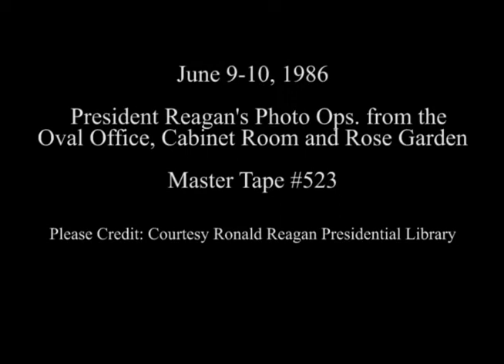President Reagan’s Photo Opportunities for June 9-10, 1986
Full Title: President Reagan’s Photo Opportunities from the Oval Office, Cabinet Room and Rose Garden on June 9-10, 1986. President Reagan Meeting with King Hussein of Jordan in the Oval Office on June 9, 1986. President Reagan Meeting with King Hussein of Jordan in the Cabinet Room on June 9, 1986. President Reagan Receives Report from the Rogers Commission (Challenger Shuttle Disaster) in the Cabinet Room on June 9, 1986. President Reagan's Remarks to the Rogers Commission (Challenger Shuttle Disaster) in the Rose Garden on June 9, 1986. President Reagan Meeting with Radio Marti in the Cabinet Room on June 9, 1986. President Reagan Meeting with Dick Howser of The and His Family in the Oval Office on June 9, 1986. President Reagan Meeting with Republican Congressional Leaders in the Oval Office on June 10, 1986

Access Restriction(s):Unrestricted
Use Restriction(s):Unrestricted